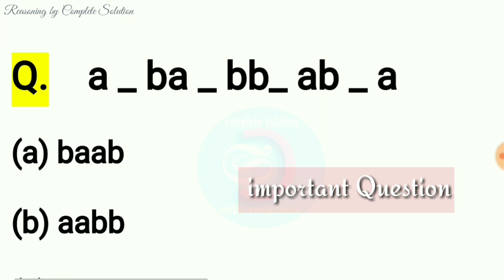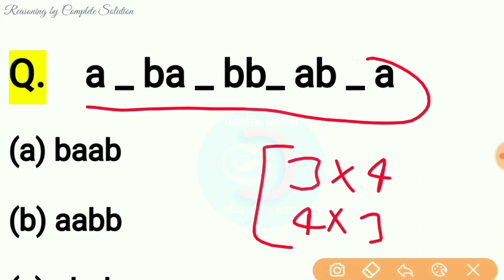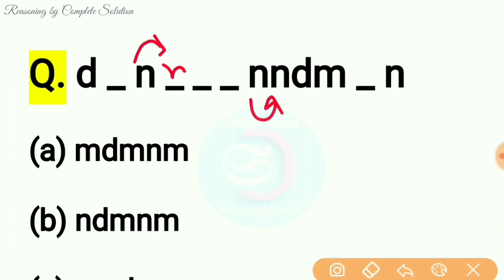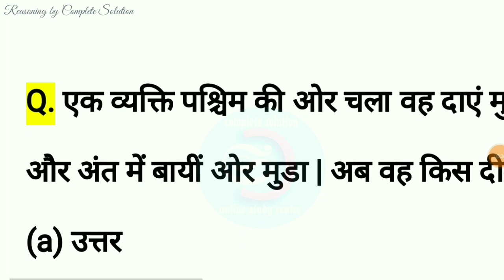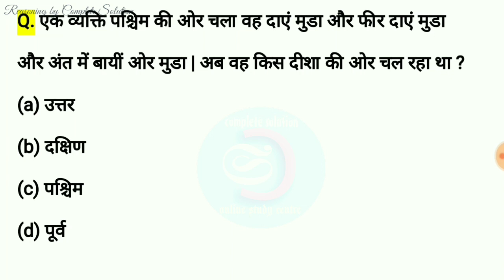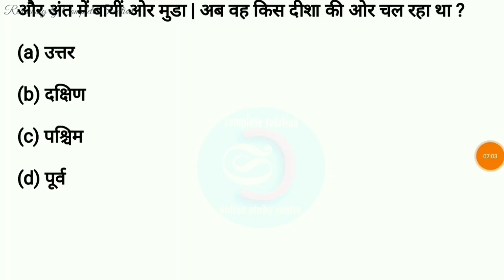Reasoning Short tricks in hindi for Railway NTPC SSC CGL CHSL POLICE BANK & ALL EXAM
reasoning Short tricks in hindi for Railway Group D reasoning
reasoning number series and reasoning letter series and also previous year question of
analogy reasoning in hindi for Railway NTPC SSC CHSL POLICE CGL BANK & All Exam and
Reasoning previous years question and
Reasoning missing Number reasoning
reasoning for Railway exam 2019 ibps clerk
mission rrb reasoning and ibps clerk 2019 reasoning rpsc 2019 and upssc reasoning uppsc reasoning and also
up sub inspector 2019 reasoning  delhi police head constable
rrb group d 2019 reasoning number series and
tricky reasoning and reasoning short tricks
mission rrb ntpc 2019 reasoning and
logical reasoning in hindi
ssc mts and ssc gd reasoning
 रीजनिंग number series reasoning